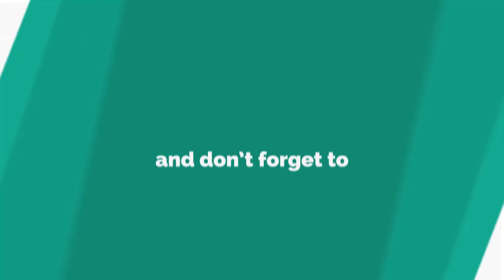Cleo Rocos came across The Loch Ness Monster while filming new motorhoming TV show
NESSIE is back! A group of celebrities including Lesley Joseph and Cleo Rocos came across The Loch Ness Monster while filming a new reality TV show.